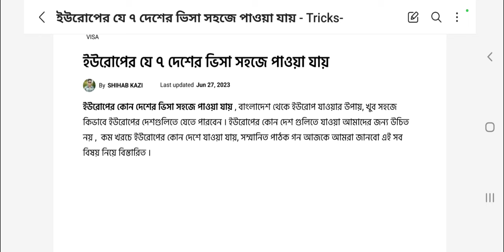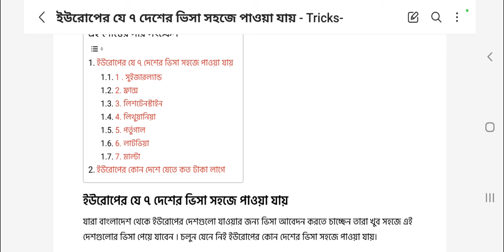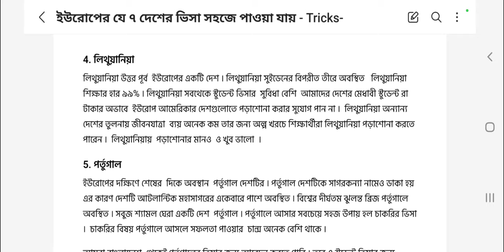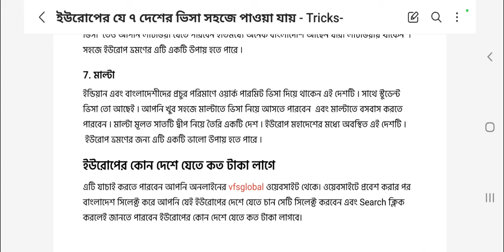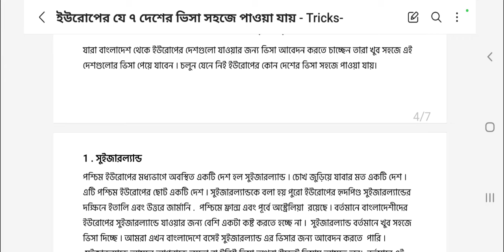কম খরচে ইউরোপের যে ৭টি দেশে যাওয়া যায় ! ইউরোপে সহজে ভিসা পাওয়া যায় যে দেশে | Europe Visa 2024